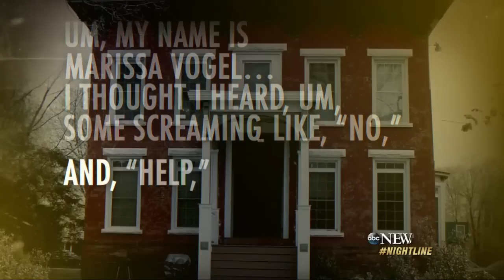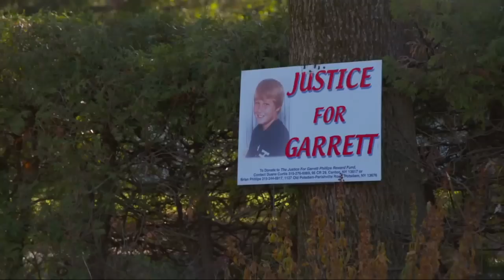NY Man Found Not Guilty in Murder of Ex's Son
Former college soccer coach Oral "Nick" Hillary was found not guilty in the murder of 12-year-old Garrett Phillips.